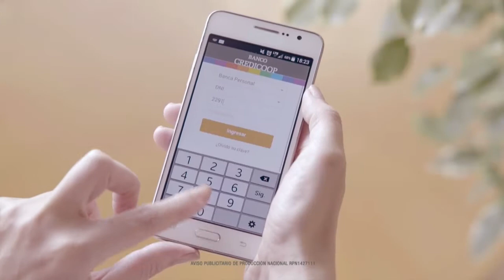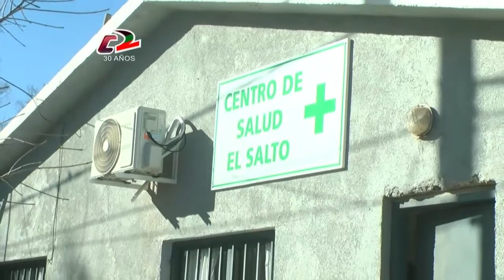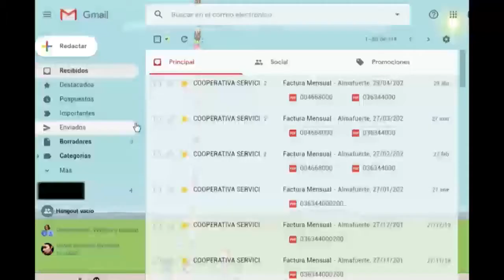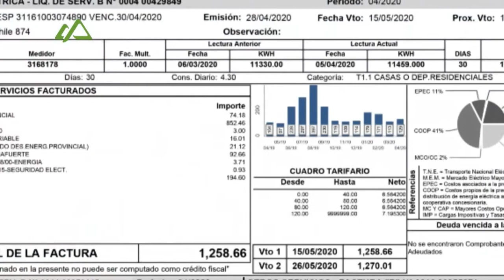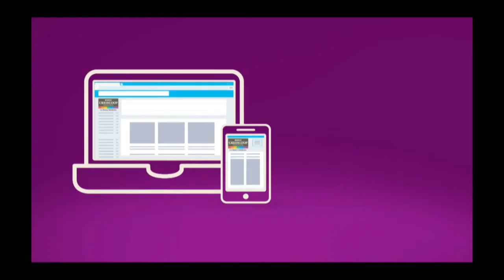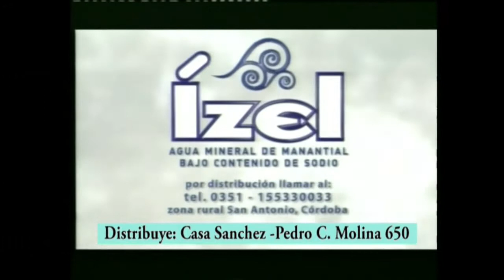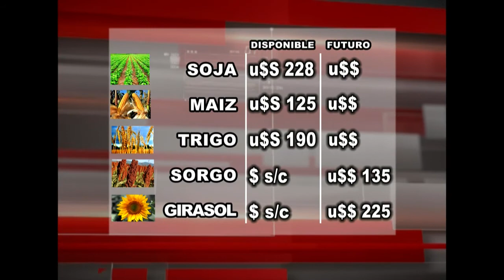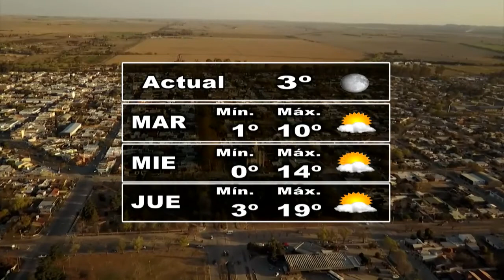30 Minutos Noticias 06 07 20